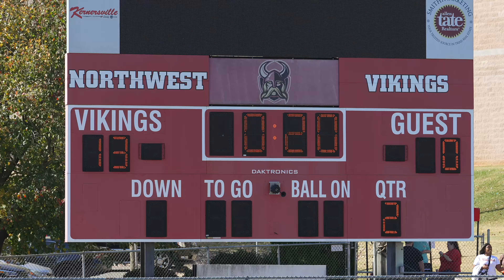McMichael Dirty Birds (10U) vs Rockingham Cougars (10U)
$CarolinaVision

(Links Below)

Beats/Instrumentals(Used in this Video)
Produced Aj on the keys*Links Below*